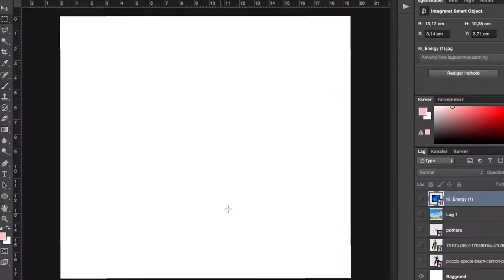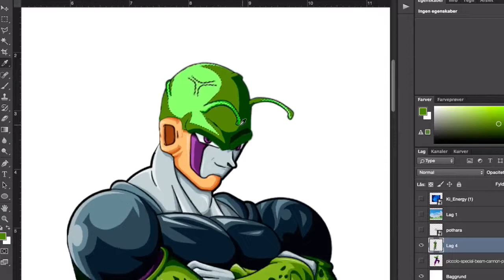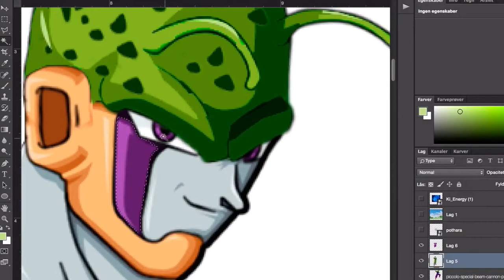THE GREEN WARRIOR! Piccolo X Perfect Cell Fusion Game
Suggestion by - MsCellfan